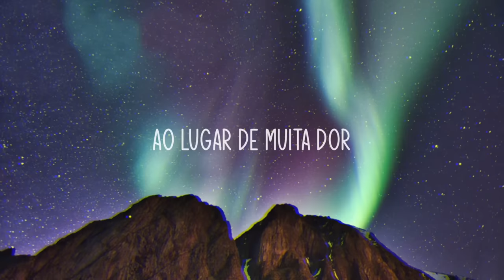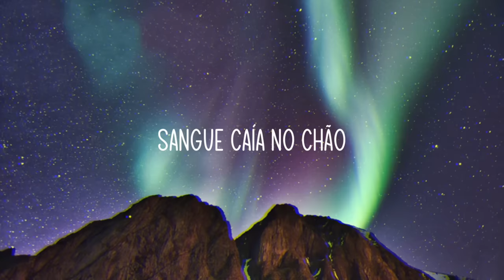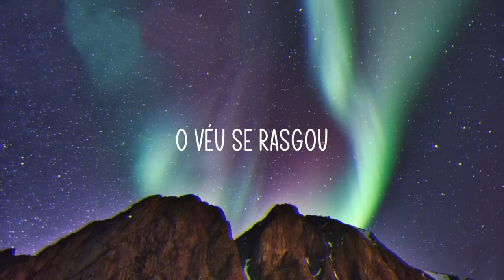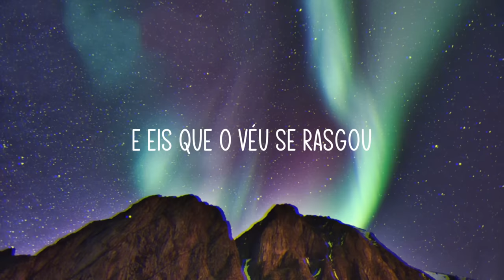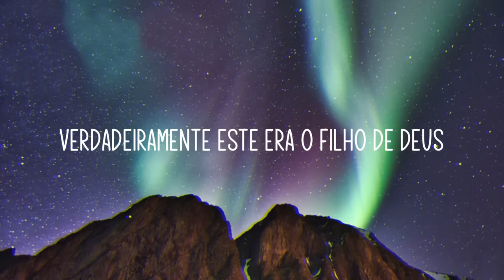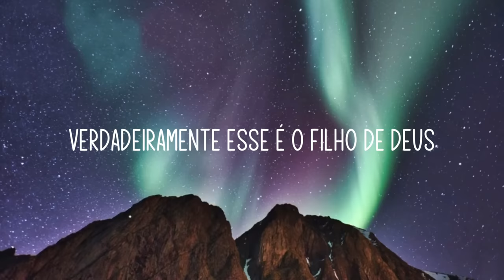Cruz - Ministério Reino + Casa Worship (Letra)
Cruz

Podia ter rejeitado
Mas não rejeitou
Então assim foi levado
Ao lugar de muita dor

Crucificaram pregaram suas mãos
Chicotearam sangue caía no chão
Mas ele não reclamou
Ele só perguntou
Em voz alta gritou

Eli, eli, lamá sabactani
Deus meu, Deus meu
Por que desamparastes teu filho

E eis que o véu se rasgou
A terra tremeu
Algo acontecia entre a terra e o céu
O véu se rasgou
E o povo assim falou
Verdadeiramente este era o filho de Deus
Hoooo, Hoooo
Verdadeiramente ele era o filho de Deus